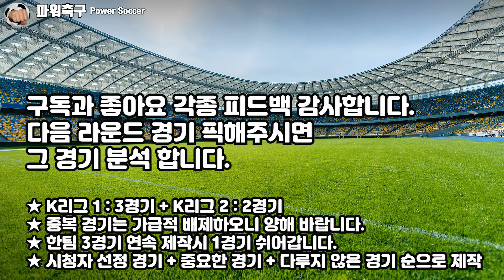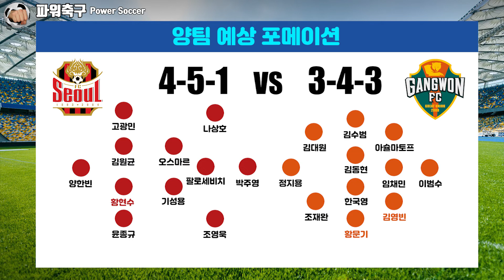[2021 K리그1] '기세등등!' FC 서울 vs 강원 FC (K리그1 7R)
2021 K리그1 7R 프리뷰

슈퍼매치까지 쓸어담으며 3연승 기세를 올리는 FC 서울!
2무에 1승을 더하니 3경기 무패를 이어가는 강원 FC!

'기세등등!'

박진섭 VS 김병수
황현수 VS 김영빈
정한민 VS 황문기

양한빈, 나상호, 윤종규, 고광민, 김원균, 기성용, 조영욱, 팔로세비치, 홍준호, 박주영, 고무열, 김동현, 김대원, 임채민, 김정민, 김수범, 윤석영, 김대우, 마사2021 K리그1 7R 프리뷰

2무에 1승을 더하니 3경기 무패를 이어가는 강원 FC!

'기세등등!'

양한빈, 나상호, 윤종규, 고광민, 김원균, 기성용, 조영욱, 팔로세비치, 홍준호, 박주영, 고무열, 김동현, 김대원, 임채민, 김정민, 김수범, 윤석영, 김대우, 마사